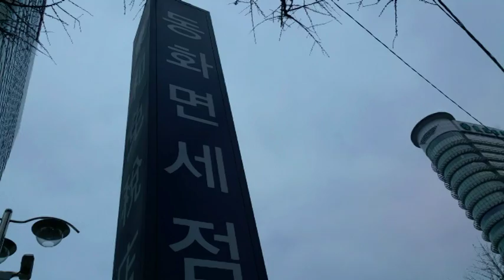Free Shuttle Bus From Seoul to Jeonju